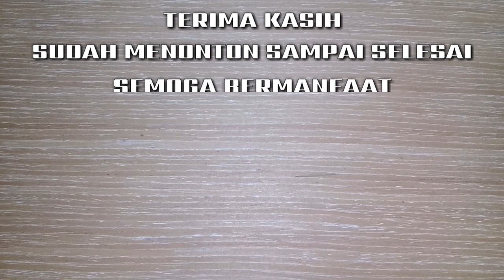Mesin Alami Yang Menguntungkan Bonsai Kimeng Pecah Batang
Bonsai kimeng pecah batang di makan rayap merupakan proses pengikisan batang yang mati secara alami. Secara otomatis dengan adanya rayap justru menguntungkan pohon kimeng hasil pecah batang. Karena dengan adanya rayap hasil pecah batang kimeng yang mengalami kering akhirnya di makan rayap sehingga sangat membantu kambium utk menutup lebih cepat..